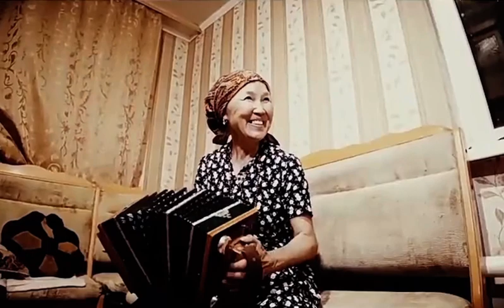ᠰᠡᠷᠢᠵᠡᠭᠡ ᠬᠠᠯᠢᠮᠠᠭ ᠊ᠤᠳ ᠠ Сэрцгээ Халимагууд аа